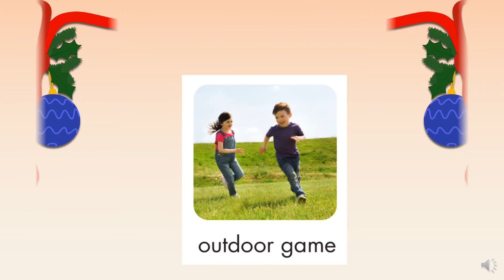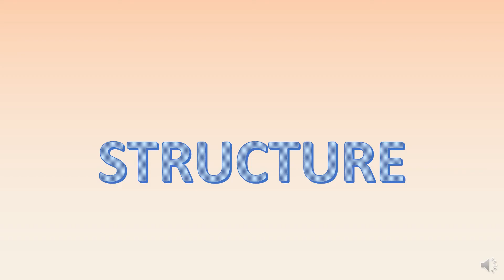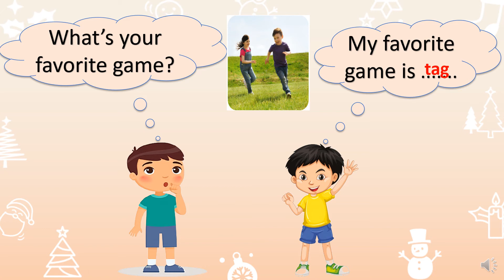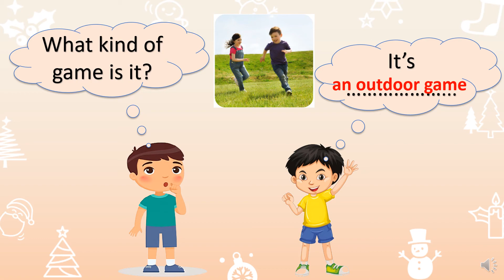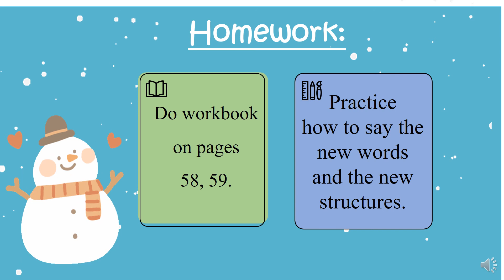Tiếng Anh 3 - Theme 5: Lesson 5